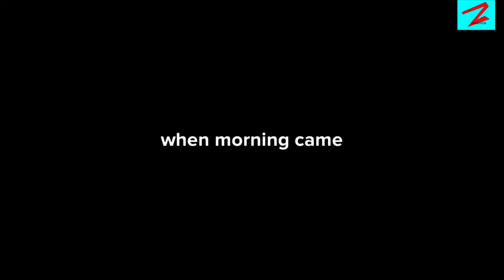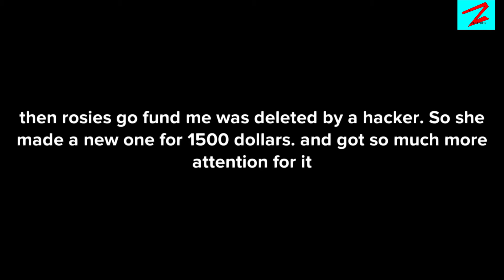Rosie Becomes rich and gets ungrounded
please tell me what i should do next in the comments i need some ideas